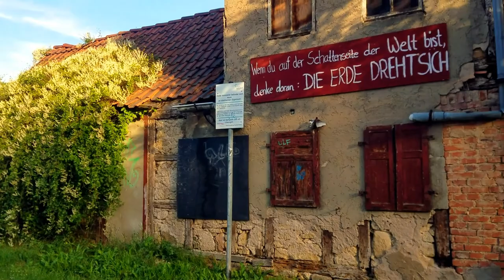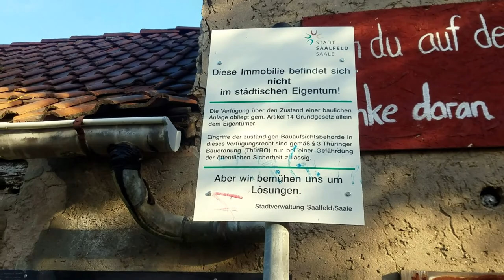Разрушается история ... руины, которые еще не поздно спасти, но.... некому!